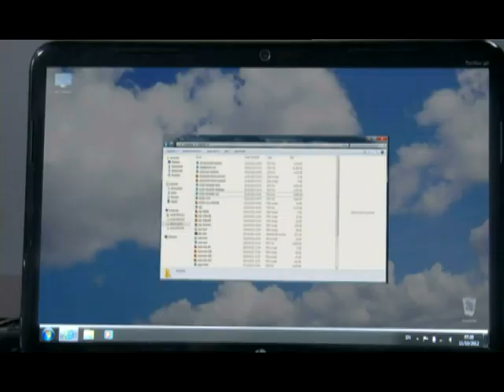החממה: פרק 5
"הנשרים" מתכננים נקמה ב"עורבים". שוטרים מגיעים לחממה לחקור העלמות מסתורית של כלי נשק. יפתח מראה לאלה-לי את החדר הסודי שלו. סופי מנסה להתקרב אל אלפי.